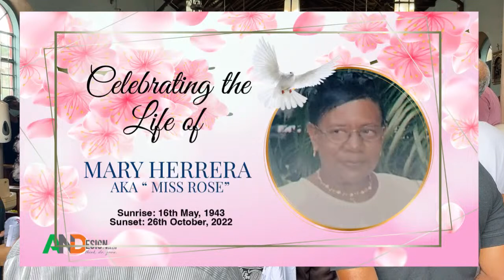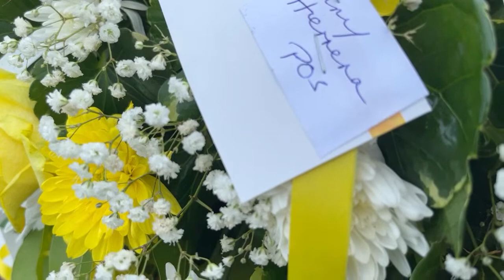The Funeral Service of Mary Herrera aka “ Miss Rose”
Mary Herrera
aka “ Miss Rose”
Sunrise: 16th May 1943

Sunset: 26th October 2022